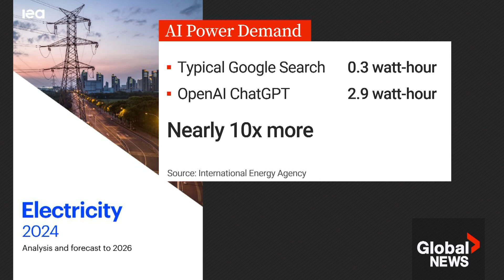Could AI accelerate climate change?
Those working in artificial intelligence (AI) often tout it as the technology of the future, helping humans to solve the world’s biggest challenges – like climate change.

But one expert is warning that it could further exacerbate a problem that is already harming the planet.

Open AI’s Chat GPT uses twice the amount of electricity as a typical Google search, according to a new report from the International Energy Agency.

That report cites research from Alex De Vries, who shares his concerns with Global’s Nathaniel Dove.